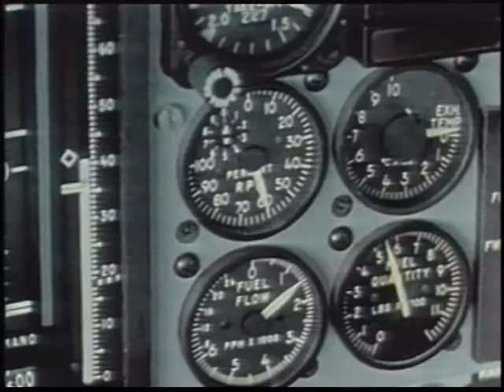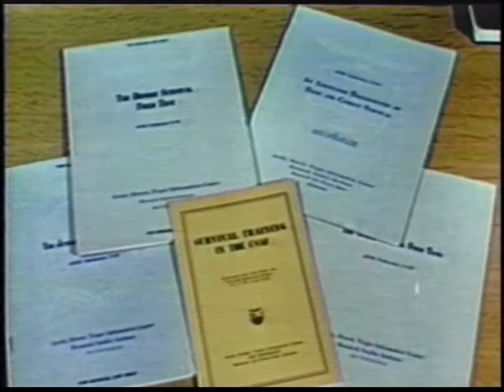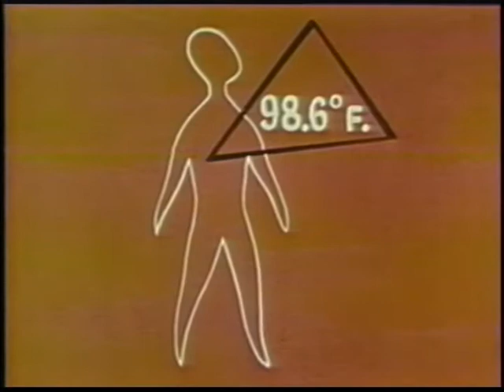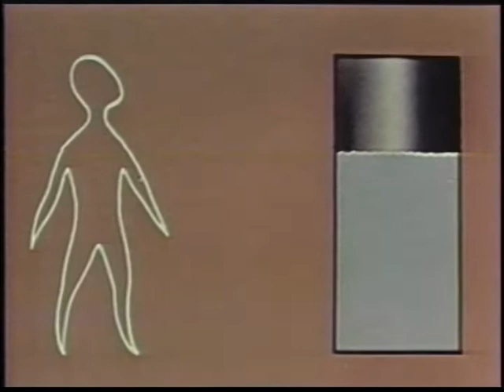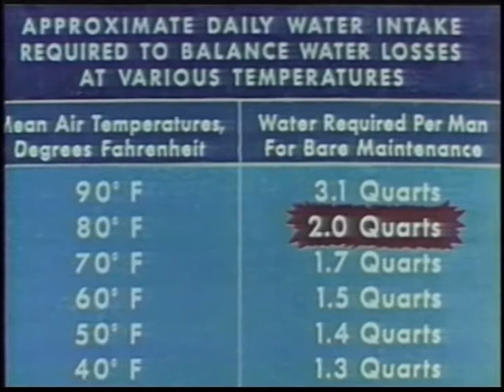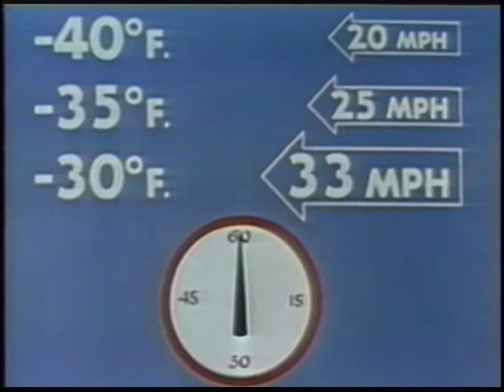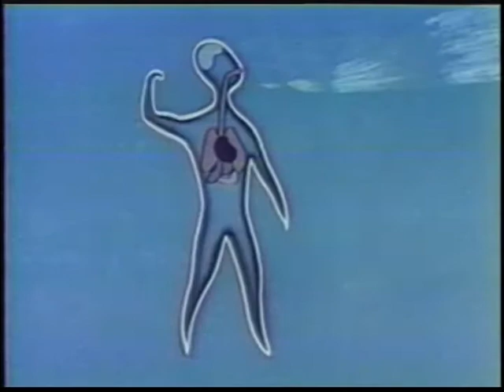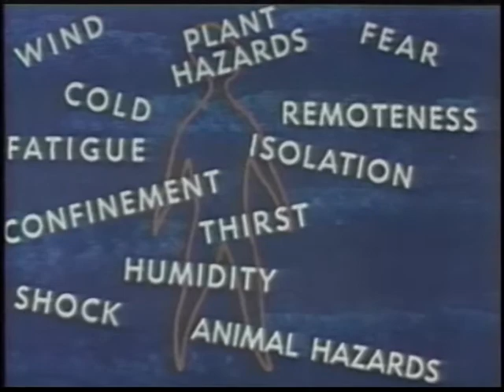Survival Stresses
Survival Stresses - National Archives and Records Administration 1961 - ARC Identifier 4523686 / Local Identifier 330-DVIC-27489 - Department of Defense. Office of the Secretary of Defense. (09/18/1947 - ).  Synopsis: Discusses major physiological and psychological stresses that may be encountered in a survival situation in the arctic, in the desert, in the tropics and on water. Describes methods of detecting, understanding and combating such stresses as hunger, thirst, cold, fatigue, and fear. Shows how to recognize and avoid dehydration. Emphasizes the importance of reading manuals and viewing training films on survival.